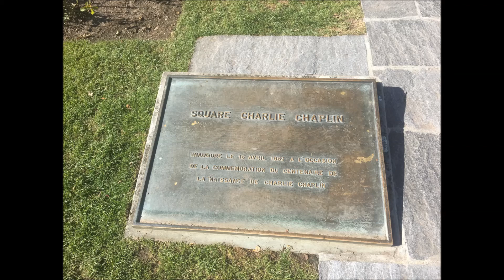Vevey - Switzerland - Sightseeing - travel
Trip date : 13 August 2017